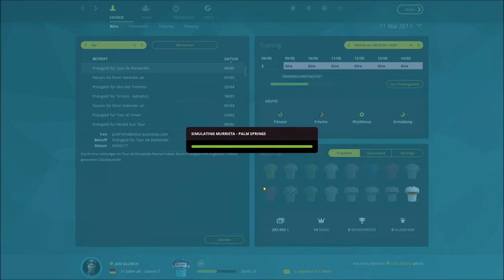Let's Play PCM 15 #047 Giro d'Italia 03 ◄ Rapallo - Sestri Levante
Die 3. Etappe führt über einige Hügel, die aber wohl zu weit entfernt vom Ziel sind, um entscheidend zu sein.